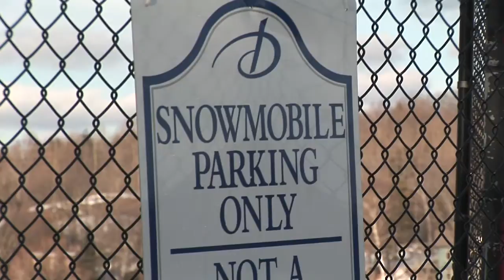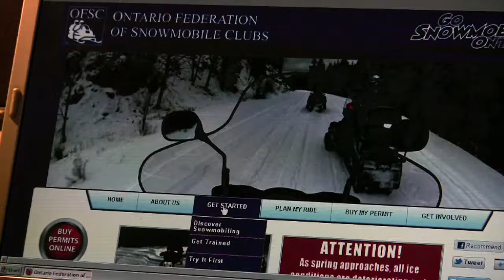Episode 01- Rider Education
Episode 1 of a series of 10 videos about snowmobiling in Ontario. Learn about the OFSC, the trail system and what you can expect while out on the trail. Squash the misconceptions and get ready to ride the world's best snowmobile trail system.